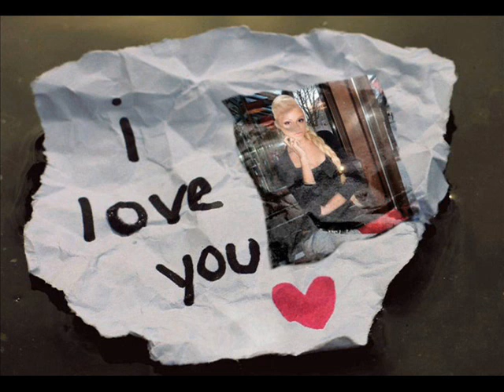Thinking About You - With My Love Marina ©¸•**•.♥ ™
══► Nice song and nice lyrics ══► I made this video for my love Marina ... and for my friends from Russia, Unites States of America and Bulgaria :-) Enjoy !